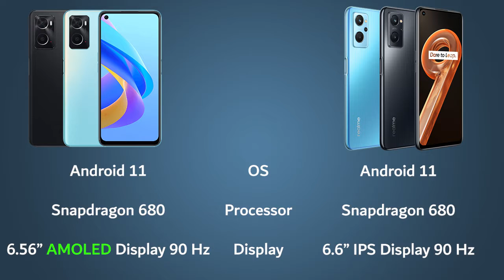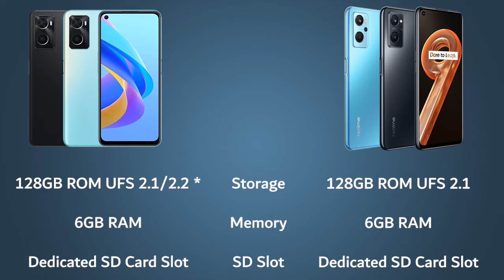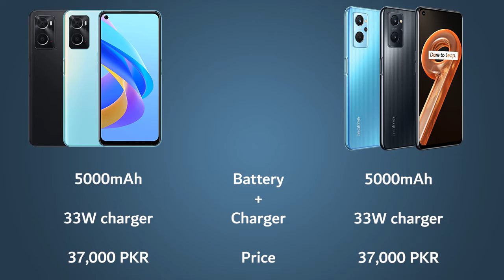Oppo A76 vs Realme 9i | Don't buy these phones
Oppo A76 (6GB RAM) = 37,000 PKR
Realme 9i (6GB RAM) = 37,000 PKR
Redmi Note 11 (6GB RAM) = 38,000 PKR
Redmi Note 11 (4GB RAM) = 35,000 PKR
Infinix Note 11 Pro (8GB RAM) = 35,000 PKR